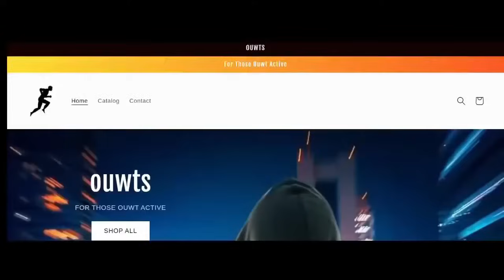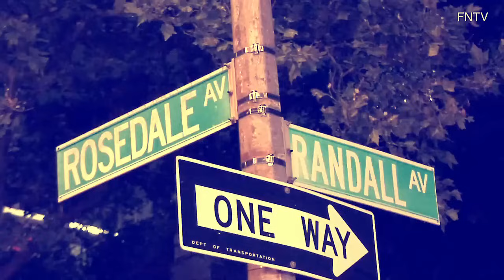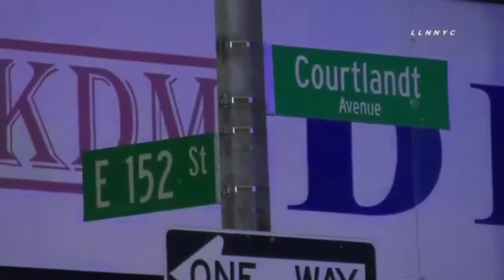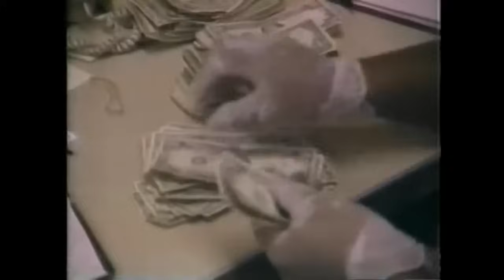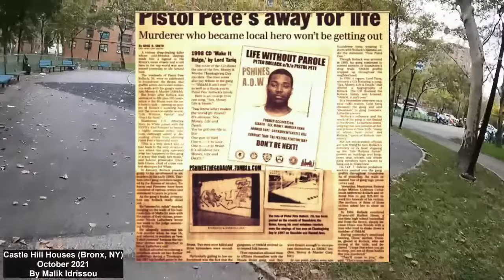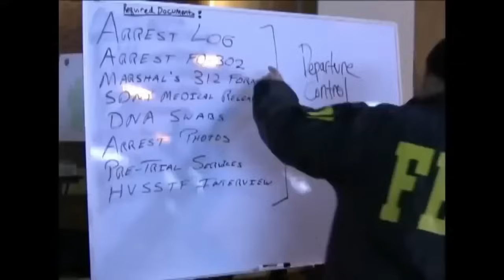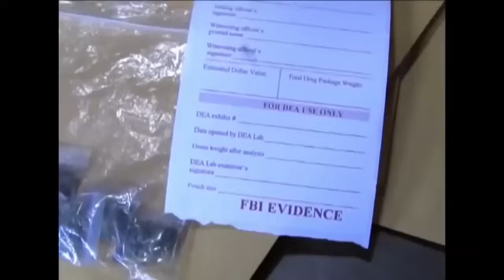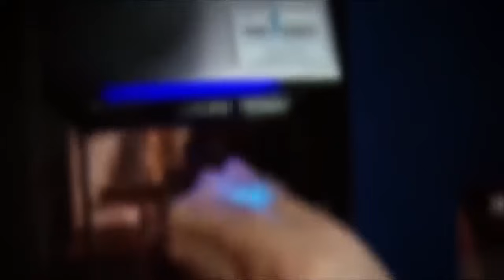The Rise & Fall Of The Sex Money Murder Bloods - The Pistol Pete Story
Sex, Money, Murder is a Bronx-based street organization that originated in the Soundview section of the Bronx, New York. After a Rikers Island stint where Peter Rollock aka Pistol Pete (born c. 1974) was locked up with UBN Leader it became sanctioned as one of the original UBN sets. UBN was started in Rikers Island and is the start of what became the New York/East Coast Bloods. The gang was fathered by Greg Stone aka "Grog",[1] from the Soundview Houses, and Xavier a.k.a. "X" from Bronx River Houses, low income public housing development managed by the NYCHA.

Rollock was sentenced to life without parole and confined in the federal supermax prison in Florence, Colorado[2][3] on a plea bargain for killing and committing to kill six people in the Stevenson Commons complex in the Soundview area. The terms of his plea bargain stipulate that he may be indefinitely held in segregation subject to special administrative measures which restrict communication. A model prisoner at Florence, his attempts to lessen these restrictions have been unsuccessful as of 2012 due to fear by prosecutors that any suggestion he might make would be promptly carried out by S.M.M. members.[1]

Over a relatively short time S.M.M. spread to other locations. They are primarily located in the Soundview section of the Bronx, as well as the South Bronx and many eastern Brooklyn neighborhoods like Bedford-Stuyvesant, Brownsville, Crown Heights and East New York. On Long Island the gang is growing, it is particularly large in Roosevelt, New York, and to a lesser extent in Hempstead, New York, and Tucson, Arizona.